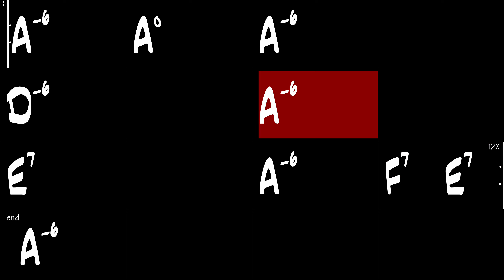12 Bar Blues in Am - Gypsy Jazz Backing Track 210 BPM - Django Reinhardt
12 Bar Blues in Am, Gypsy Jazz backing track in the style of Django Reinhardt